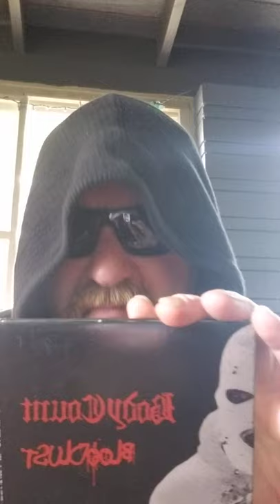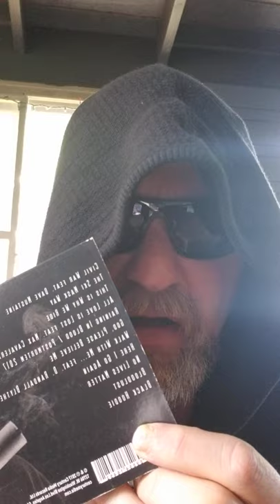Body Count Review Rewind "Black Hoodie"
Full Review of "Black Hoodie"

Album: Bloodlust

Artist: Body Count